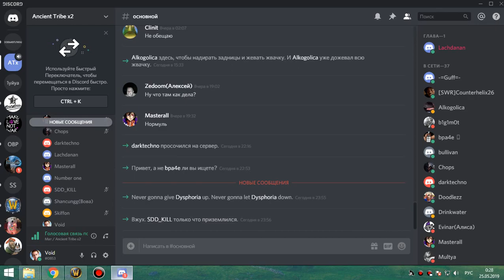1я часть цлк 10 об пвар 24 05 19